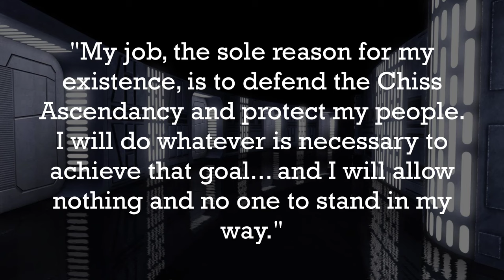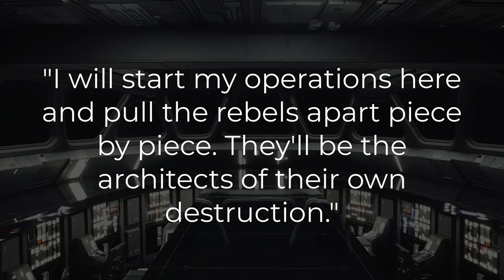Heir to the Empire | A History of Grand Admiral Thrawn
➤ Born into the Chiss Ascendancy, Mitth'raw'nuruodo, core name Thrawn, would rise through the ranks quickly, becoming one of the most influential Chiss in the Unknown Regions, particularly in terms of military strategy and genius. Later on, in order to help his people from the growing threat of the Grysk, Thrawn would join the Empire to evaluate whether or not they would make a suitable ally to defeat the aforementioned threat. Here, Thrawn would also rise through the ranks swiftly, eventually become Grand Admiral Thrawn. However, he would meet his apparent demise in 1 BBY against Jedi Ezra Bridger who sacrifices himself to defeat the Grand Admiral, using Purrgils to take the both of them, along with Thrawn's Chimaera, to another galaxy on the planet of Peridea. Using the assistance of Morgan Elsbeth, along with three Nightsisters and his Night Troopers, Thrawn would survive and make his way back to the main galaxy, soon arriving on Dathomir in the year 9 ABY.